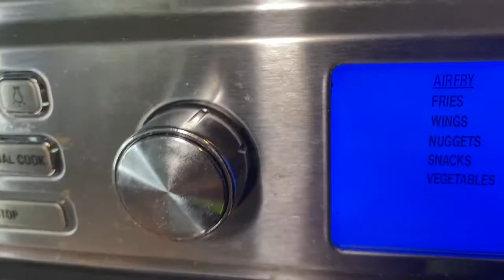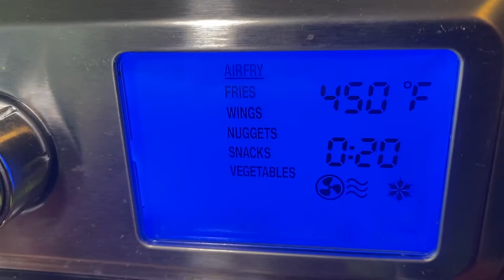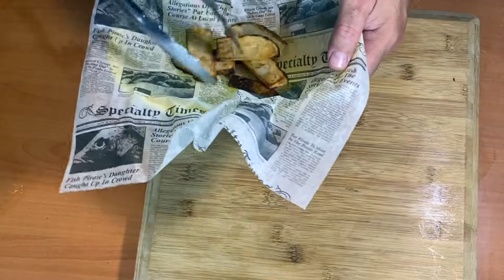COMO HACER PAPAS FRITAS HOMEMADE EN AIRFRYER